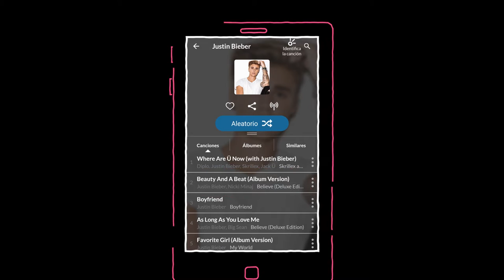Claro música - Comparte La Música Que Más Te Gusta